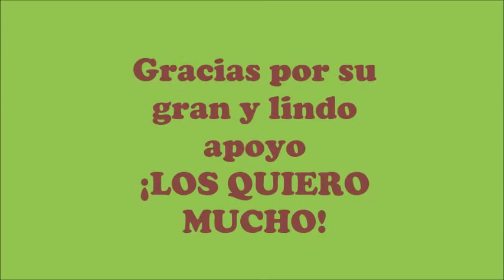Porta NOTAS o FOTOS || Cactus KAWAII || PORCELANA FRIA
Hola a todos, hoy les dejo esta manualidad muy facil de hacer, te muestro como hice un lindo cactus kawaii en porcelana fria y lo mejor puedes colocarle alguna nota o una foto, un detalle muy lindo que puedes obsequiar. Espero les guste

Chicaly90